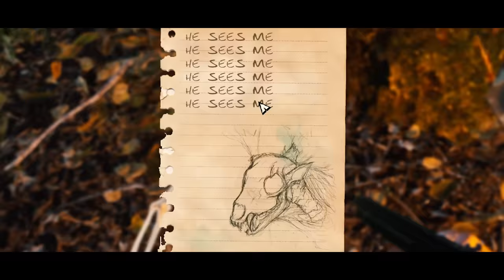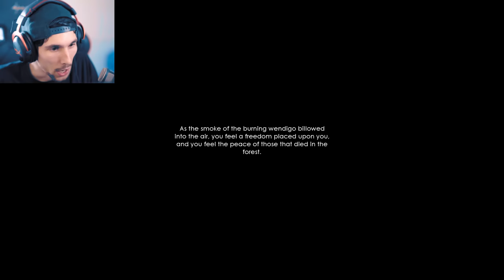ESISTE DAVVERO IL WENDIGO?! (Folklore Hunter)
Abbiamo trovato il wendigo?